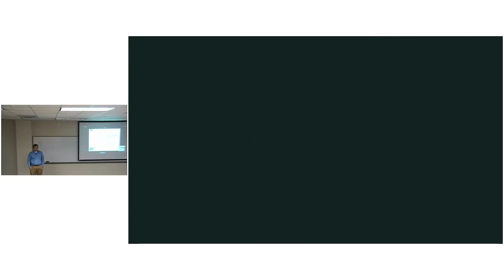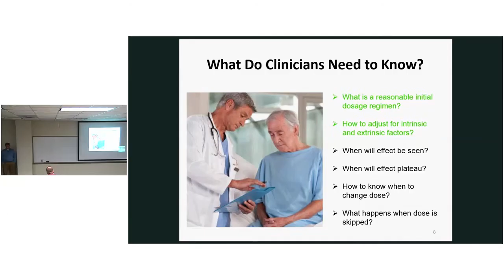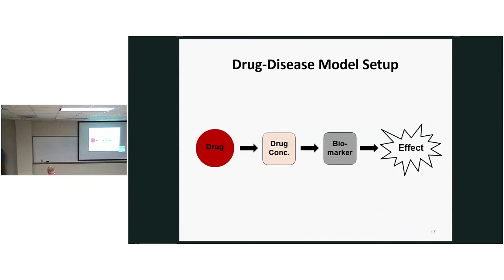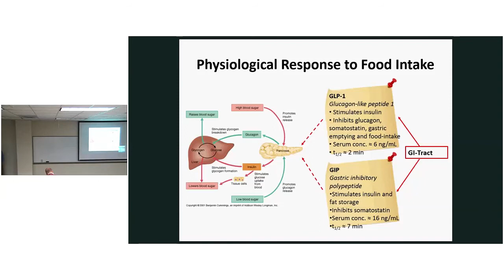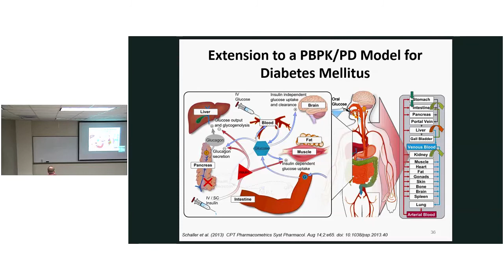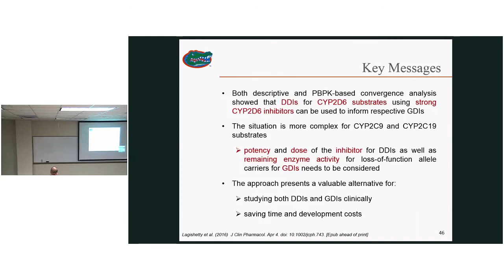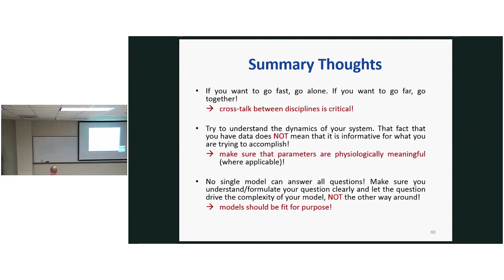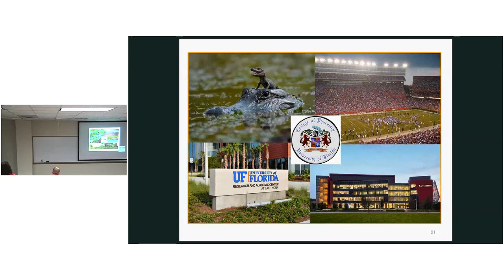Modeling and Simulation as Applied to Drug Development and Regulatory Decision Making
Pharmacometrics is defined as the science that quantifies drug, disease, and trial information to aid efficient drug development, regulatory decisions, and rational drug treatment in patients through the use of mathematical and statistical models.  Pharmacometrics has evolved in recent years from a descriptive and empirical discipline to a mechanistic science that has been increasingly employed in all phases of drug development as well as in clinical practice.  Respective models can be established at different levels of complexity, ranging from data-driven and descriptive to completely mechanistic.  The majority of the currently employed models is mechanism-based and represents a mixture between these 2 extremes.  Once identified and validated, these models can help understand the behavior of the underlying biological system in response to disease and/or therapeutic interventions and, subsequently, support the identification of optimal dosing regimens using optimal clinical trial designs.